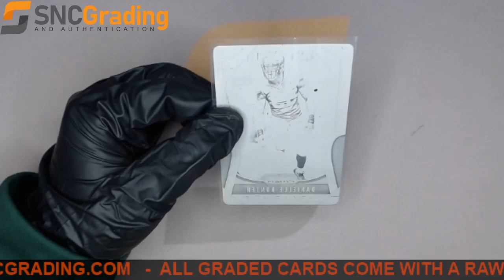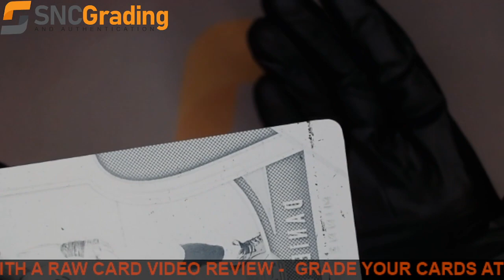SNC Grading:2019 PANINI PLATES & PATCHES DANIELLE HUNTER #129 BLACK PLATE #1/1 REVIEW(1641312691959)